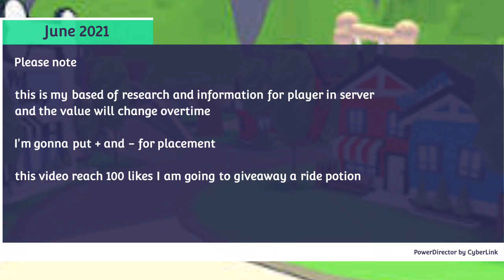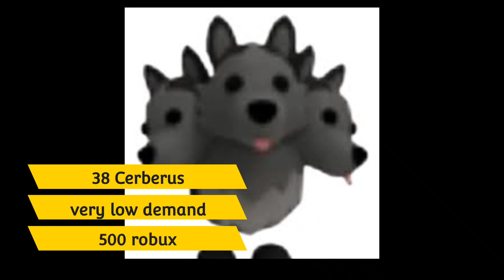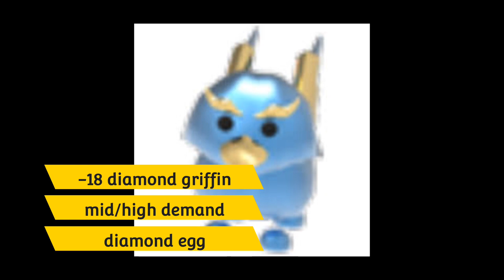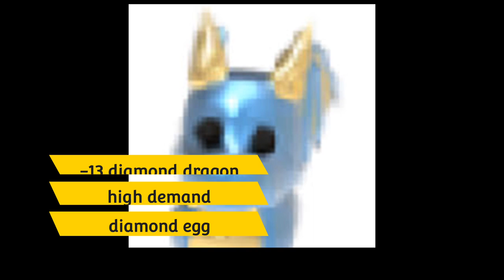All Legendary pet's value list in Adopt me (2021 June)|🧸Toy Shop! 🧸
All legendaries worth value adopt me (April 2021) |🦚 Retro Furniture & Peacock update! 🦚
Please note:
I am research the information in google,youtube and other information and im ask the other player in adopt me the every value of legendaries

Legendary rank
1st Shadow dragon
2nd Bat dragon
3rd Girrafe
4th Frost dragon
5th Owl
6th Parrot
7th Evil unicorn
8th crow
9th king monkey
10th arctic reindeer

Mid tier legendary
11th Albino monkey
12th Diamond unicorn
13th Diamond dragon
14th Turtle
15th Skele rex
16th Frost fury
17th Kangaroo
18th Diamond Griffin
19th Diamond ladybug
20th Queen bee
21st Snow owl
22nd  ninja monkey
23rd trex
24th Dodo
25th Shark
26th Octopus

Lower tier legendary
27th Golden unicorn
28th Golden dragon
29th Golden ladybug
30th Golden griffin
31st Golden penguin
32nd Golden rat
33rd King bee
34th unicorn
35th Peacock
36th Guardian lion
37th Robo dog
38th Cerberus
39th Metal ox
40th Kitsune
41st  Dragon
42nd Griffin

legendary worth adopt me
adopt meaning
adopt me value list
adopt me twitter
adopt me ocean egg
adopt me free pets
adopt me wiki
adopt me quiz
adopt me all pets
adopt me ages
adopt me arctic reindeer
adopt me aussie egg
adopt me arctic fox
adopt me all eggs
adopt me australian kelpie
adopt me all legendary pets
a adopt me free pets
a adopt me unicorn
a adopt me quiz
a adopt me hacks
a adopt me codes
adopt me bat dragon
adopt me bedroom ideas
adopt me bathroom ideas
adopt me black panther
queen bee adopt me
jessi b adopt me
adopt me codes 2021
adopt me codes wiki
adopt me coloring pages
adopt me discord
adopt me dragon
adopt me dog
adopt me dodo
adopt me discord trading server

follow and join my social medias account

All Legendary pet's value list (April 2021) |🦚 Retro Furniture & Peacock update! 🦚
All Adopt me Legendary pet's value list (2021 May)
All Legendary pet's value list in Adopt me (2021 June)

What is adopt me?
Adopt Me! is a massively multiplayer online game developed by Uplift Games on the gaming and game development platform Roblox. ... The game was averaging 500,000 concurrent players as of January 2021, making it one of the most popular games on Roblox.